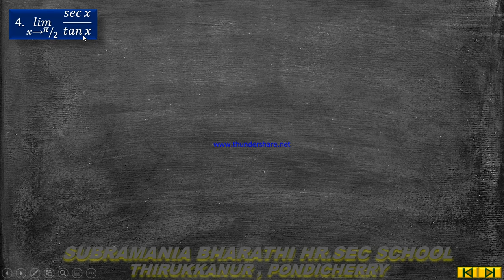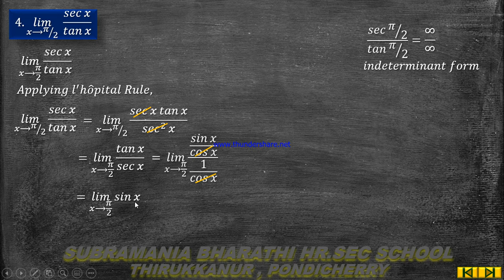XII-STD MATHEMATICS CHAPTER:7 APPLICATIONS OF DIFFERENTIAL CALCULUS EXERCISE:7.5 Q.NO:4